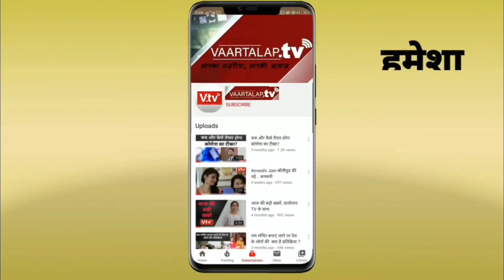सीएम योगी आदित्यनाथ की अनसुनी कहानी, बिल्ली के साथ करते थे भोजन